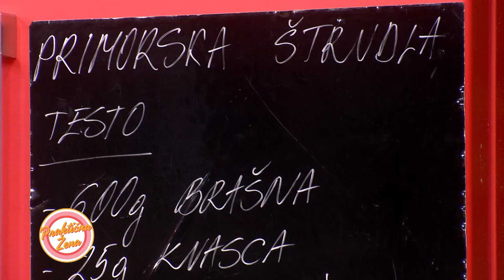Praktična žena – Primorska štrudla